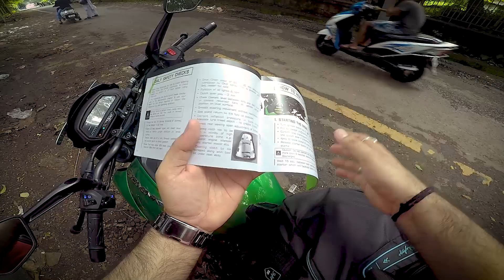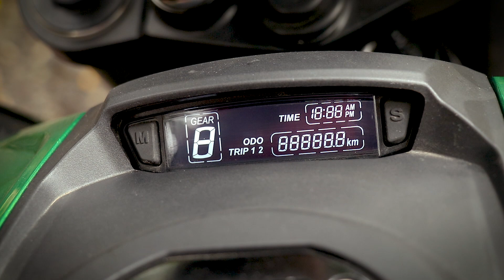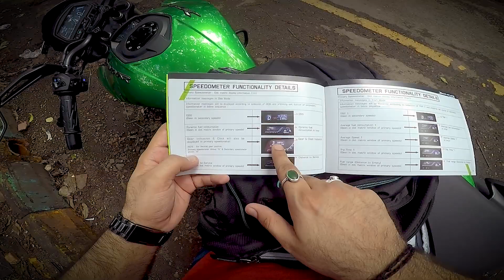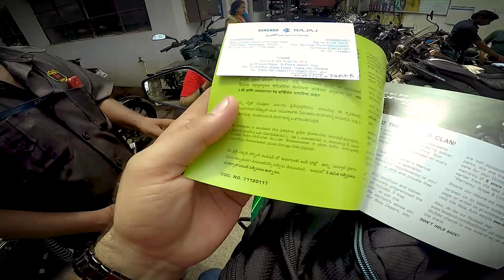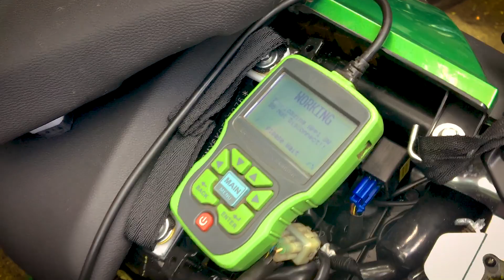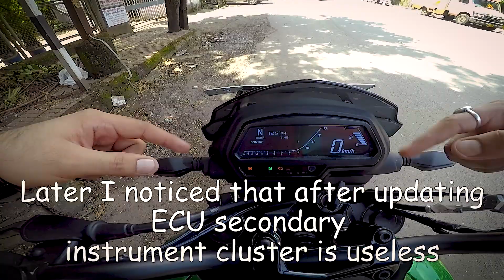5 Things I Didn't Liked in Dominar 400 2019 So Far | PraksBikersGuide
5 Things I Didn't Liked in Dominar 400 2019 So Far
I bought dominar 400 ug and after riding almist 250kms I didn't liked few things about Dominar. This is just my personal opinion maybe you'll face the same issues or maybe not. Until now I loved Dominar 400 and waiting for successfully finishing run in period so I can explore more about Dominar 400 green.

Canon 80D
Rode Mic
GoPro Hero 5